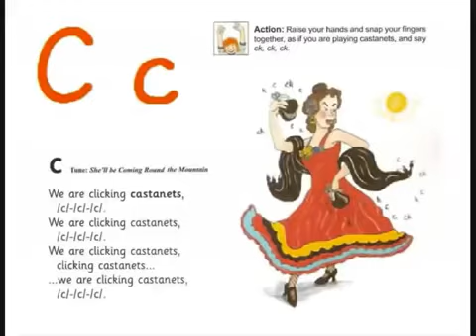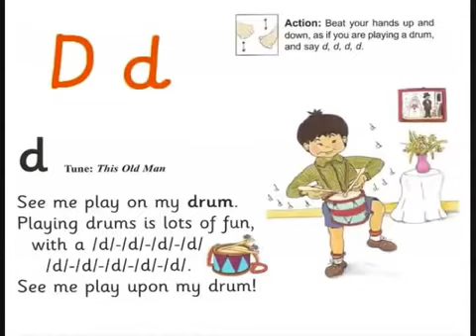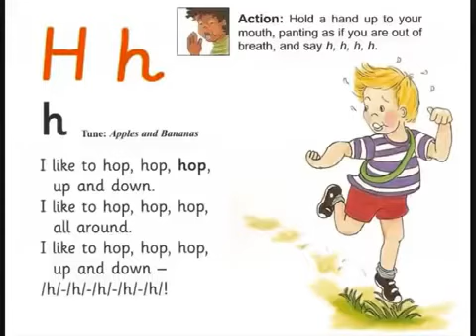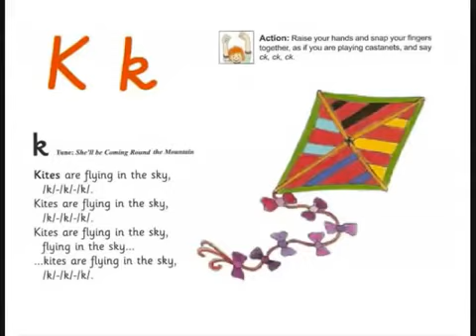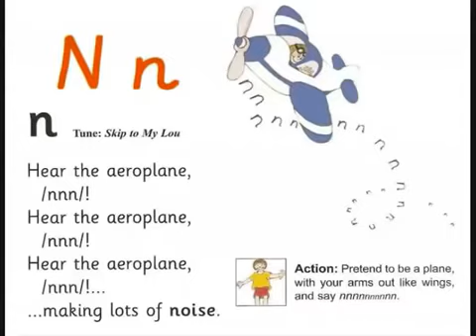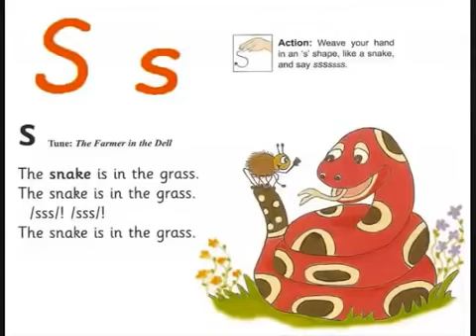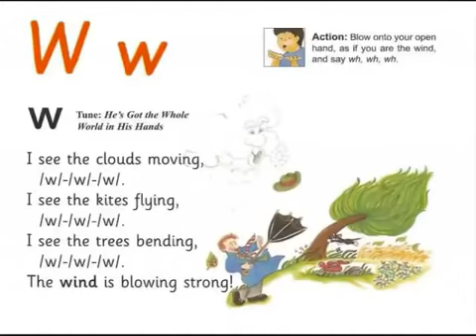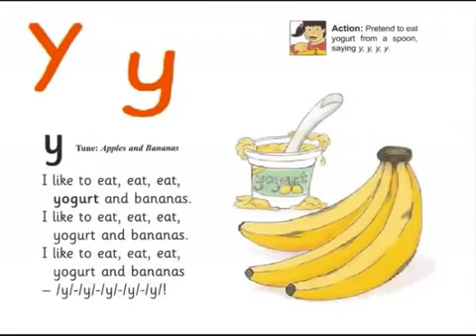ABCD Phonics Nursery Rhymes I ABCD Song